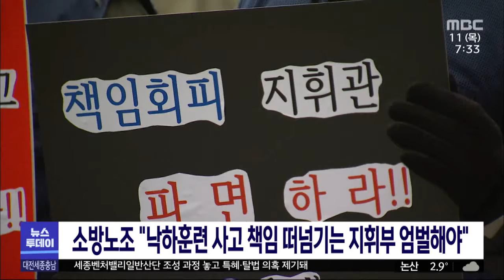소방노조 "낙하훈련 사고 책임 떠넘기는 책임자 엄벌"/대전MBC